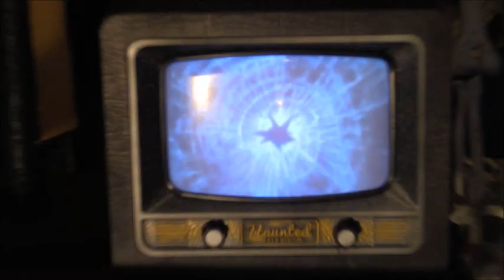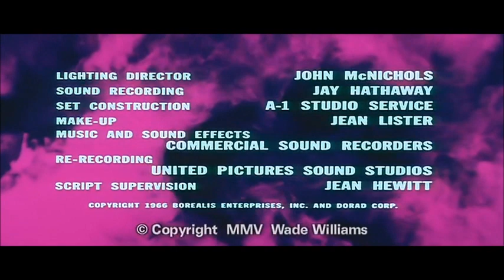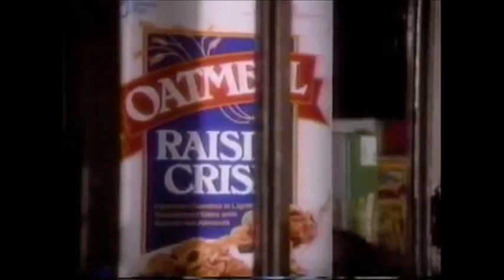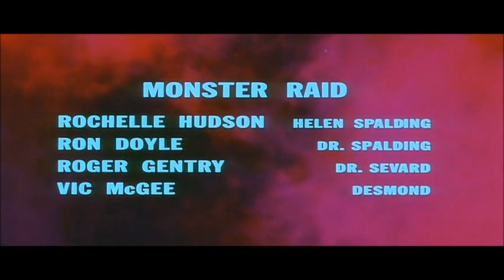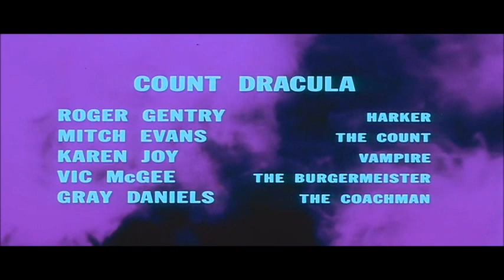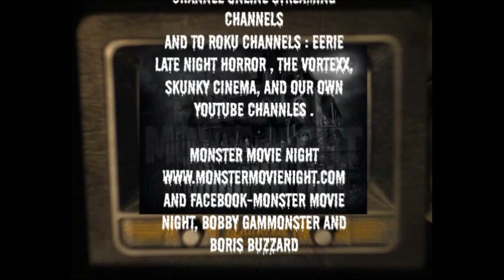Monster Movie NIght Gallery of Horror Halloween Spooktacular Season 11 Episode 25 ep 244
Monster Movie Night Halloween Spooktacular and Season 11 Finale starring Bobby Gammonster and Boris T Buzzard featuring the all spooks film, "Gallery of Horror" starring John Carradine and Lon Chaney. See this and all seasons and episodes